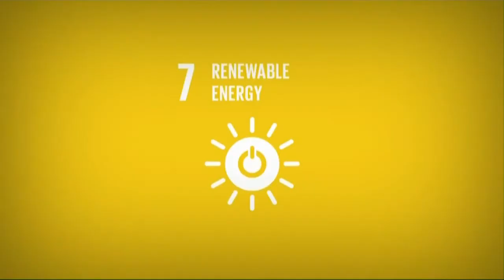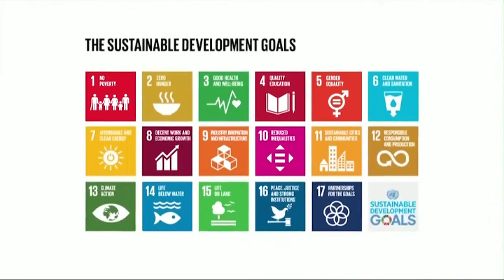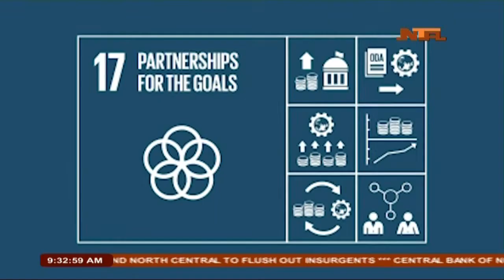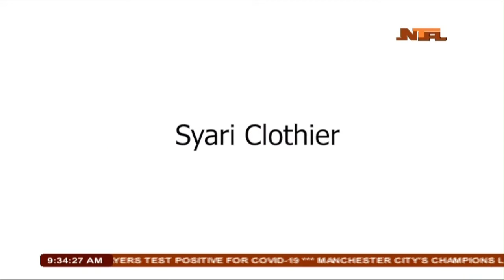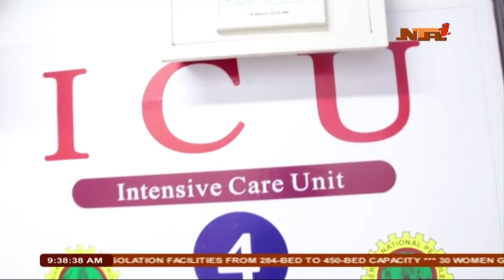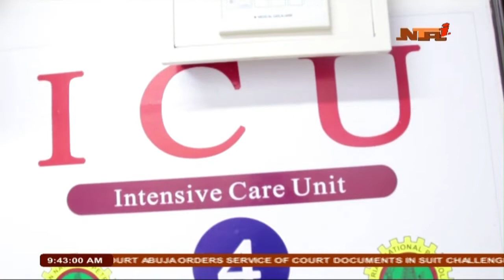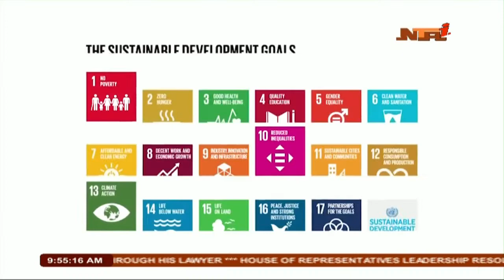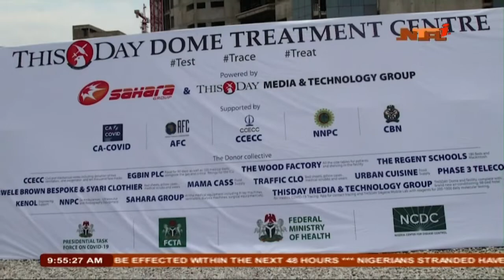Sustainable Development Goals (SDGs) 21/5/2020